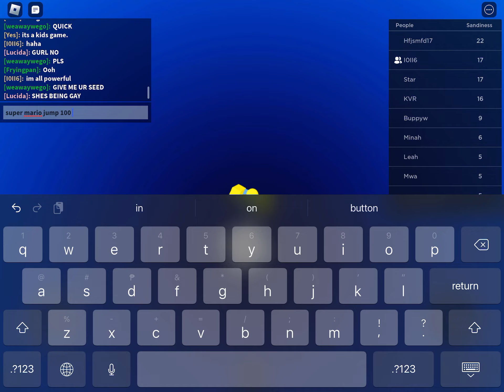useless 15 minute video